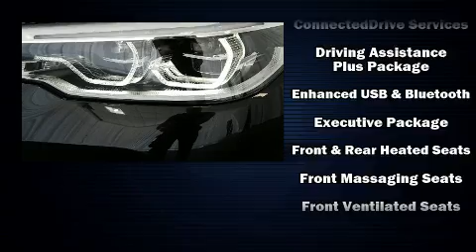2019 BMW M5 in Greensboro, NC 27407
Crown BMW
3902 W. Wendover Ave.

Introducing the 2019 BMW M5. This 4 door, 5 passenger sedan will allow you to take command of the road with confidence! Under the hood you'll find an 8 cylinder engine with more than 400 horsepower, and for added security, dynamic Stability Control supplements the drivetrain. Turbocharger technology provides forced air induction, enhancing performance while preserving fuel economy. All of the premium features expected of a BMW are offered, including: power trunk closing assist, power front seats, a leather steering wheel, a blind spot monitoring system, heated and ventilated seats, power door mirrors, and seat memory. The unique heads-up display projects vehicle information onto the windshield, including speed, gear selection and engine speed. Drivers benefit by not having to take their eyes off the road. You and your passengers will enjoy the stereo system, which includes a CD player with MP3 capability, A 20 gigabyte hard drive, and 16 speakers, providing excellent sound throughout the cabin. BMW ensures the safety and security of its passengers with equipment such as: dual front impact airbags, head curtain airbags, traction control, ignition disabling, an emergency communication system, and 4 wheel disc brakes with ABS. Brake assist technology provides extra pressure when applying the brakes. We have the vehicle you've been searching for at a price you can afford. Stop by our dealership or give us a call for more information.